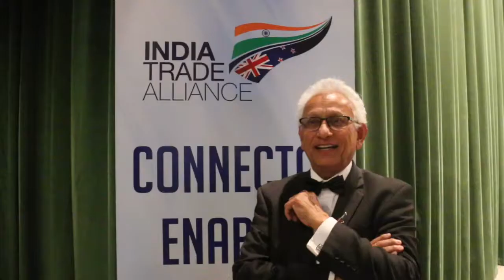NZITA Giri Gupta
Message from Giri Gupta Chairmen of India Trade Alliance on 72nd Independence Day Celebration  🇳🇿  🇮🇳